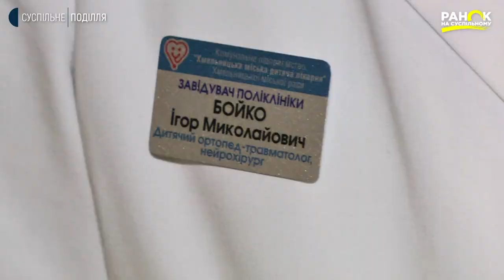Студенти і волонтери розмалювали стіни дитячої поліклініки у Хмельницькому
Нові малюнки з’явилися на стінах Хмельницької міської дитячої поліклініки Їх автори - студенти та волонтери, які підтримали проєкт «Здоров’я у фарбах» Хмельницького благодійного фонду «Хесед-бешт». Тепер маленькі пацієнти відчуватимуть себе безпечніше, затишніше та веселіше у стінах медичного закладу. Процес творчості бачила наша кореспондентка Наталія Паляниця.